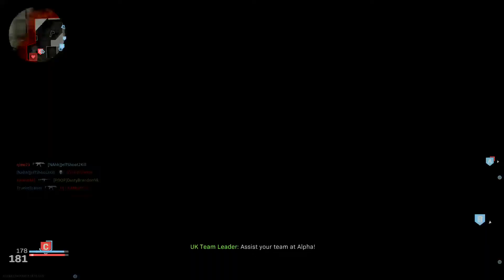Call of Duty®: Modern Warfare®_20200123222131